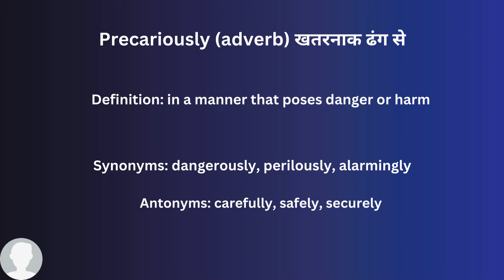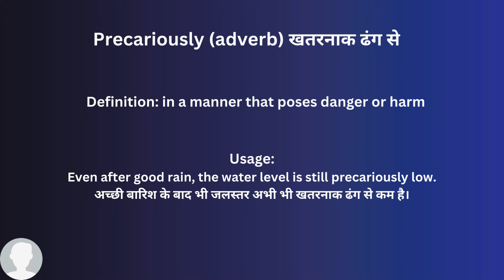Precariously In Hindi - HinKhoj - Dictionary Word of the Day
Hello friends!

Precariously means in a manner that poses danger or harm
Hindi meaning of Precariously is खतरनाक ढंग से
Precariously is used an adverb
Example: Even after good rain, the water level is still precariously low.

To find more meaning and word details Precariously

of the dayWord of the day